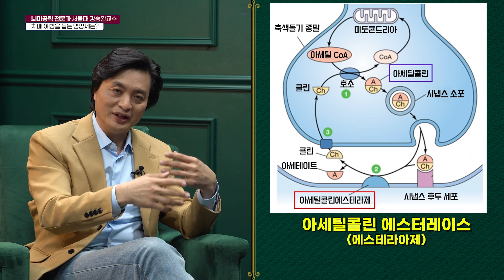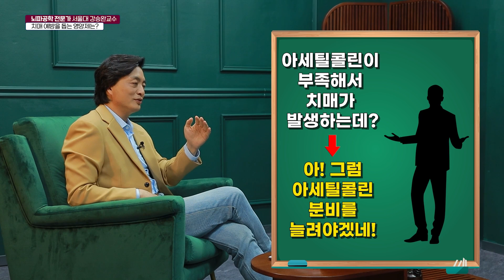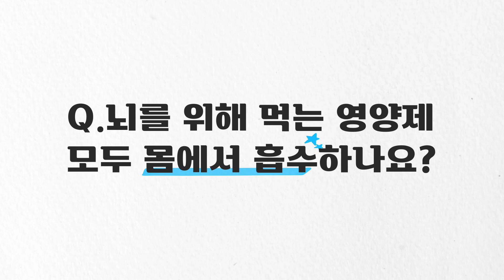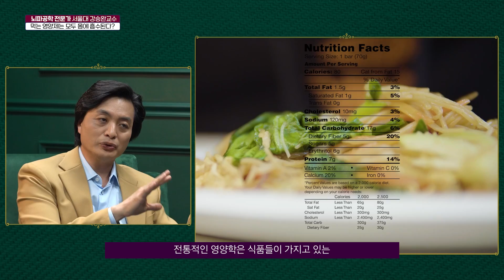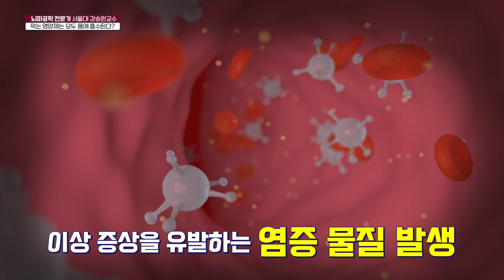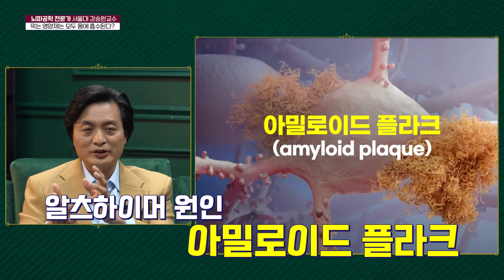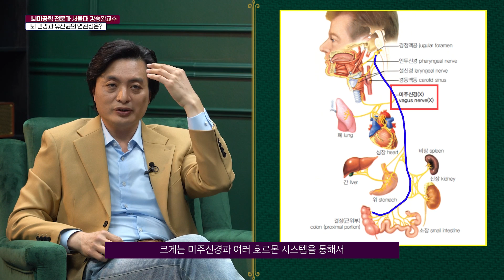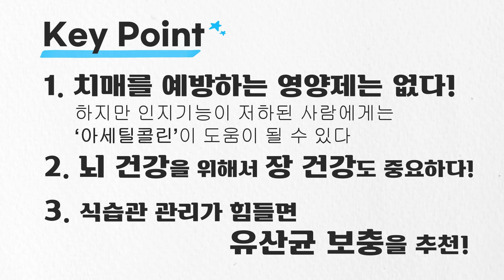치매 막아주는 영양제의 비밀 2편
뇌 건강을 위해서는 어떻게 무엇을 먹는것이 좋을까요?

유산균은 이렇게 먹는게 더 좋다?

치매 약이라는 아세틸콜린이란?

뇌를 위해 먹는 영양제는 다 흡수가 되나요?